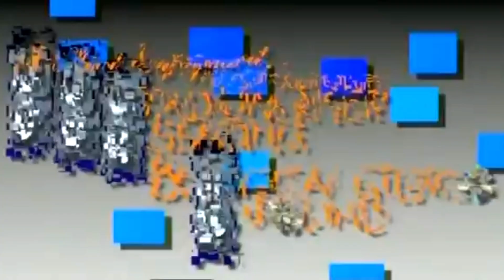Destinta Theatres Policy Trailer (Unknown Date) (HD) (LPE - 0054)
This Policy Trailer Ended With The Same Notes From The Cinemark Front Row Joe Policy Trailer That Features Popcorn Penny Entering The Policy Trailers. Yep! But They Are Made By The Same Studio. By Willming Reams Animation. And So Do They. This Policy Trailer Had The Pepsi Globe. The Letters From The Logo. And etc.